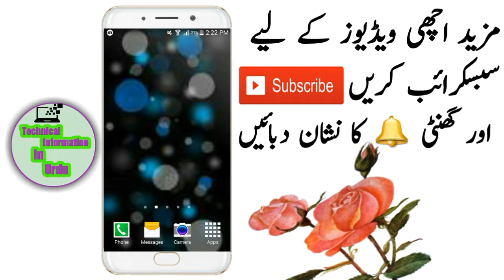Aus Vs Eng 2nd Semi Final of Icc world cup 2019|How To Watch Live